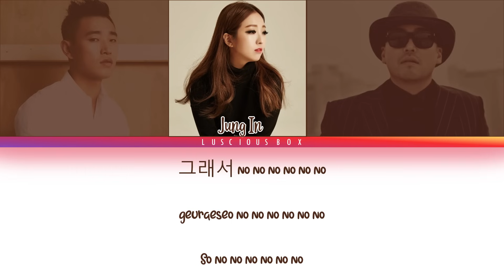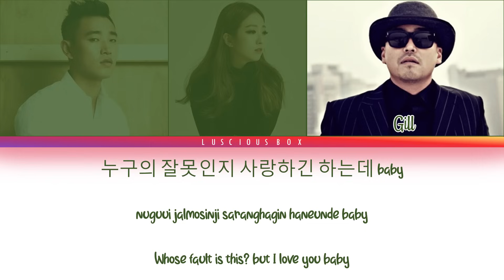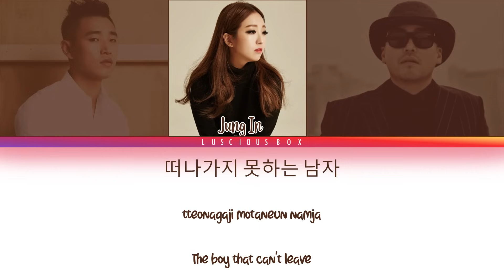LeeSSang feat JUNG IN - Can't Breakup Girl Can't Breakaway Boy (Color Coded Lyrics/가사 Han//Rom//Eng)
ARTIST: LEESSANG & JUNG IN
SONG: CAN'T BREAKUP GIRL CAN'T BREAKAWAY BOY
ALL RIGHTS ADMINISTERED BY DFSB_Kollective (on behalf of Jungle Entertainment)

● GARY

● GILL

● JUNG IN